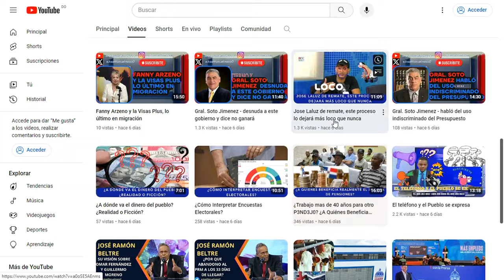¿Qué Opinan las Iglesias sobre la Política del País?